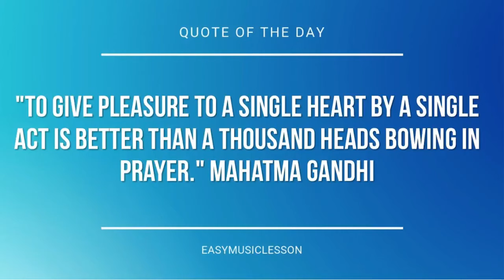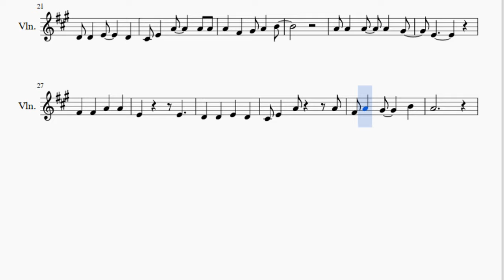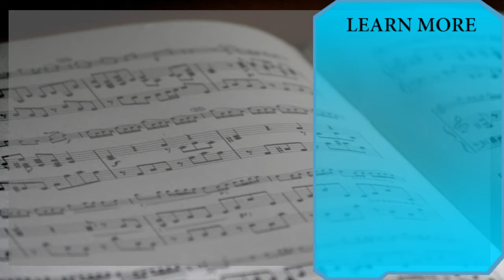Violin Sheet Music: How to play Puff The Magic Dragon by Peter Paul & Mary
Here is a sheet music/tab video on the song Puff The Magic Dragon by Peter Paul & Mary on the violin. A violin sheet music arrangement which is transposed to notes that are easily played by violin, for the song Puff The Magic Dragon by Peter Paul & Mary.

EasyViolinLesson teaches you to play the your favorite instrument, through well-arranged sheet music so that you too can learn how to play Puff The Magic Dragon by Peter Paul & Mary on the violin as fast as you can. A violin sheet music with backing tracks to help your play the song better.

Notes of the tutorial:
G#4   E4
F#4   A4   A4
E4   E4
D4 D4 E4   D4
C#4 E4 A4   A4 A4
A4 F#4 G#4 A4 B4
A4 A4 A4 A4 G#4
E4
F#4 F#4 A4 A4
E4   E4
C#4 E4 A4   A4
F#4 A4 G#4   B4
A4 G#4
A4 A4 A4 A4
G#4   E4
F#4   A4   A4
E4   E4
E4
E4   E4
A4